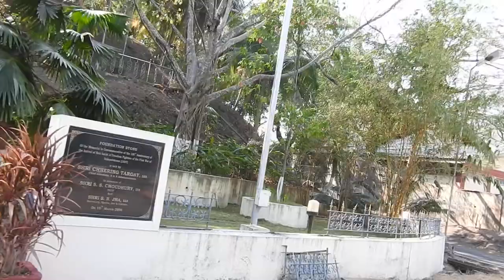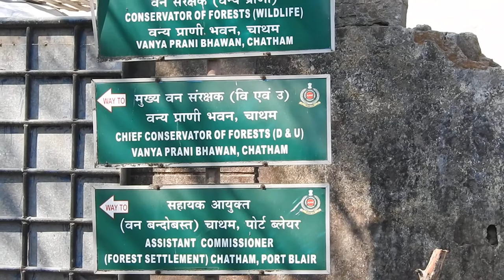Historical Chatham Saw Mill - 1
Historical Chatham Saw Mill is Shrikant Kelkar's video clip taken at Haddo, Andaman Island, India in March 2020